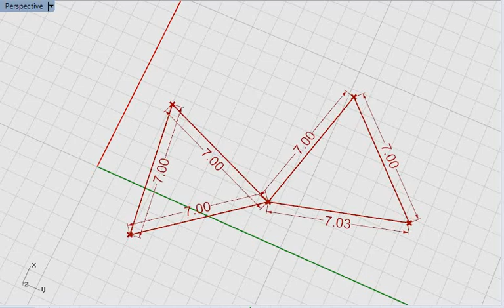Linear dimensions in Grasshopper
Added simple dimensions to Grasshopper. For technical reason I couldn't use the native Rhino dimension objects, so this is a re-implementation. Hardest bit was getting the text to always be drawn as upright as possible, however now that that nut is cracked, coming up with more dimension types should be fairly easy.

There's no way I'm going to offer all the options that Rhino dimensions have. You get one option; size... and you'll be happy with that much.